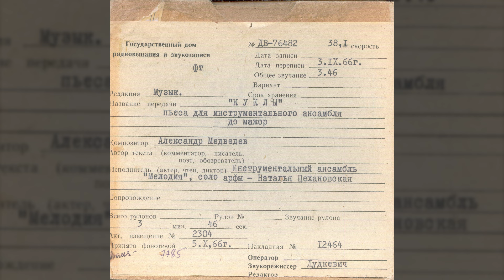Инструментальный ансамбль «Мелодия» п/у Ивана Ливанова - Куклы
«Куклы», пьеса для инструментального ансамбля

Код ГДРЗ: ДВ-76482
Исполнитель: Инструментальный ансамбль «Мелодия» (соло арфы - Наталья Цехановская)
Композитор: Александр Медведев
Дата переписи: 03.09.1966